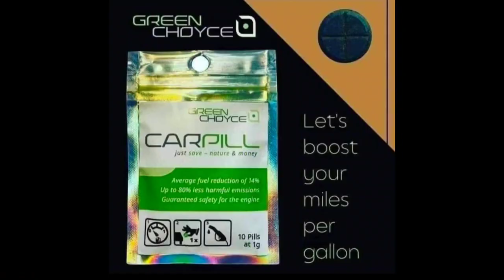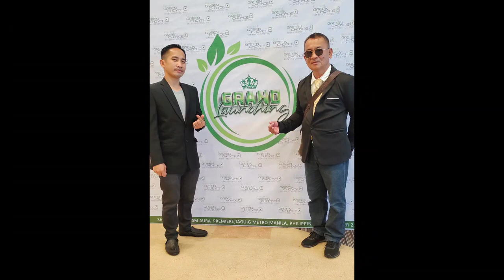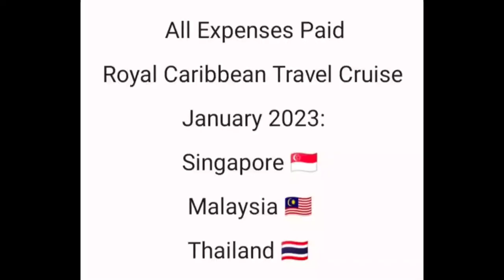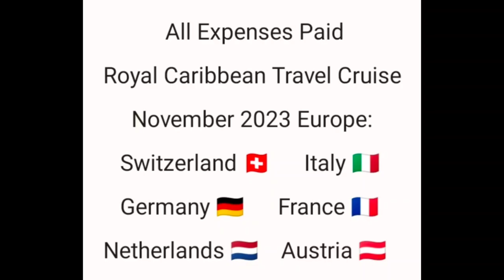Magneto Vlogs TV 0002: Eco And GreenChoyce Int'l Inc. Testimonies and Travel Cruise Incentives 2023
For Demo / Presentation